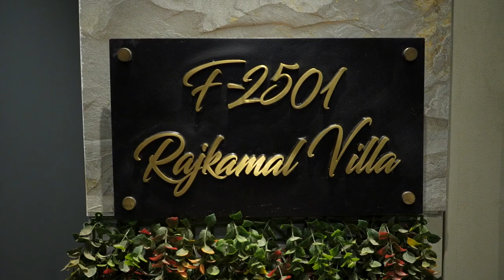Inside 3BHK Apartment | Modern Elevation Design | Woodofa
Let's take you to 3 Bedroom premium Rajkamal Villa With a separate space for dine-in, a mandir area, and a drawing room with Modern Architecture Design.